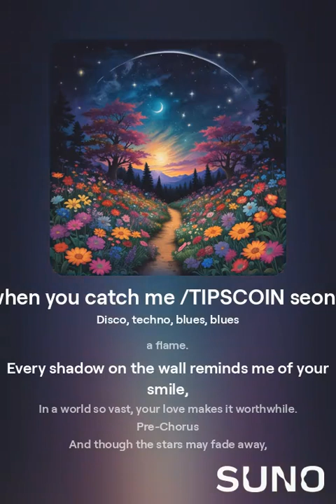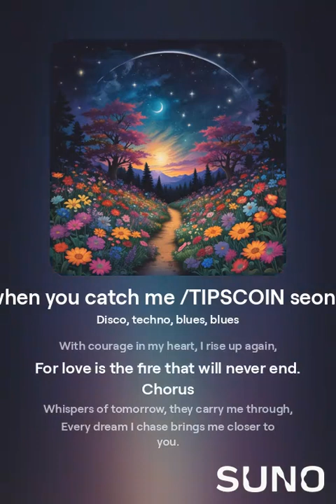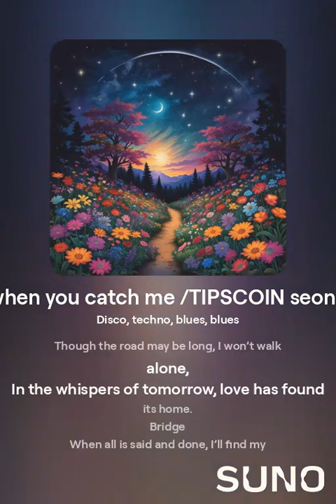The time that fate awaits /TIPSCOIN seong